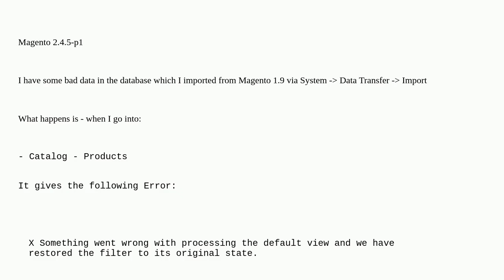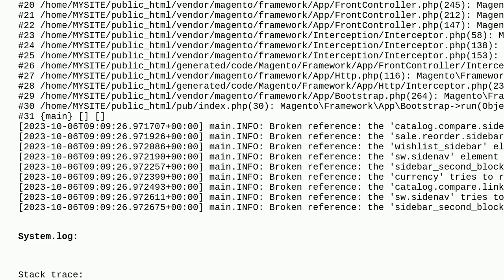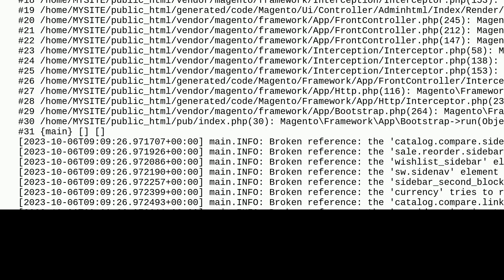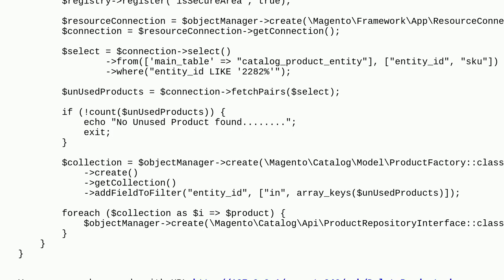Magento: How to delete products starting with product ID 2282?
How to delete products starting with product ID 2282?

A special thanks goes out to the community

  delete